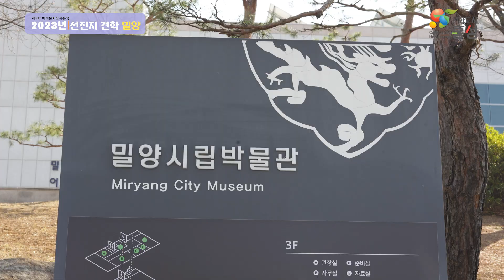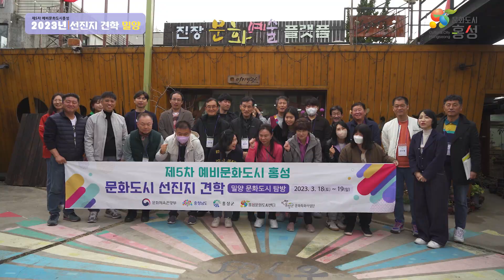2023 선진지 견학 "밀양"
2023 선진지 견학 "밀양"